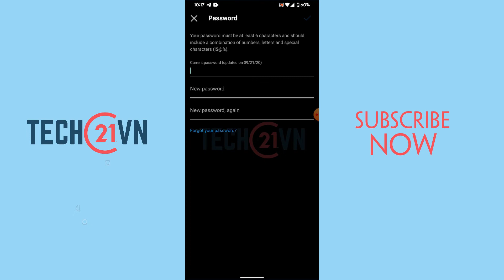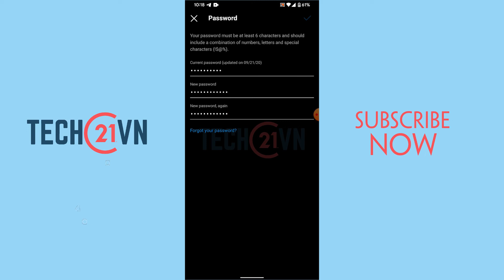Cách đổi mật khẩu Instagram trên điện thoại nhanh chóng 2022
Bảo mật tài khoản trên nền tảng mạng xã hội là điều thiết yếu mà bất kỳ người dùng nào cũng quan tâm đến. Khi sử dụng Instagram, bạn có thể điều chỉnh một số thiết lập trên ứng dụng nhằm nâng cao tính bảo mật cho tài khoản của mình, điển hình như đổi mật khẩu. Video này sẽ hướng dẫn bạn cách đổi mật khẩu trên Instagram trên điện thoại nhanh chóng đơn giản.

Cách đổi mật khẩu Instagram trên iPhone khi quên mật khẩu cũ,
Muốn đổi mật khẩu Instagram những quên mật khẩu cũ,
Cách lấy lại nick Instagram khi quên email,
Cách đổi mật khẩu Instagram trên máy tính,
Cách lấy lại mật khẩu Instagram khi bị mất số điện thoại,
Cách đổi mk Instagram khi quên mật khẩu cũ,
Cách đặt mật khẩu khi vào Instagram,
Đăng nhập Instagram không cần mật khẩu,